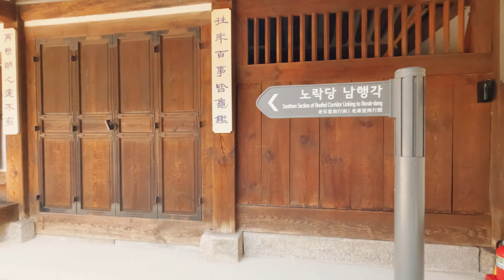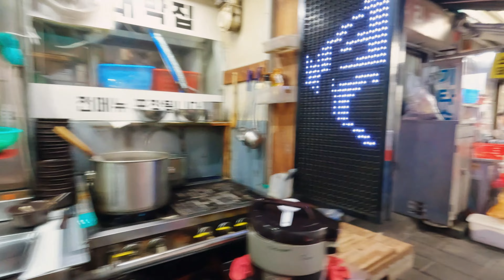Seoul City Walking Tour | April 2024 | South Korea | 4K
Join me on a vibrant city walking tour through Seoul, South Korea. This 4K video captures the essence of Seoul's bustling streets, historic sites, and modern attractions without any commentary, allowing you to fully immerse yourself in the sights and sounds of the city. Our journey begins at the iconic Statue of King Sejong and takes us through the majestic Gwanghwamun Gate and the captivating Gwanghwamun Royal Guard Changing Ceremony. Explore the rich cultural heritage at The National Folk Museum and the picturesque streets of Samcheongdong and Bukchon Hanok Village. Discover the tranquility of Jeongdok Public Library and the historical Unhyeongung Royal Residence. Wander through the charming neighborhoods of Ikseon-dong and Insa-dong, and experience the lively atmosphere of Myeong-dong. Finally, enjoy the mesmerizing light show on the Han River, bringing a perfect end to our Seoul adventure.

The video was filmed on the 11th of April, between 11 AM - 11 PM. The air temperature was +18 °C.

Timestamps:
00:00 - Starting point: Statue of King Sejong
00:10 - Gwanghwamun (main gate of Gyeongbok Palace)
01:18 - Gwanghwamun Royal Gard Changing Ceremony
10:37 - The National Folk Museum
14:01 - Samcheongdong
19:47 - Jeongdok Public Library
24:28 - Bukchon Hanok Village
30:13 - Unhyeongung Royal Residence
34:16 - Ikseon-dong
40:57 - Insa-dong
48:16 - Myeong-dong
50:42 - Light show on Han River